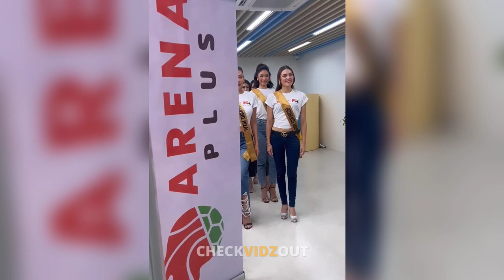IN DEMAND!! HERLENE Budol KINABOG ang Arena Plus Photoshoot Activity ng Miss Grand Philippines!!